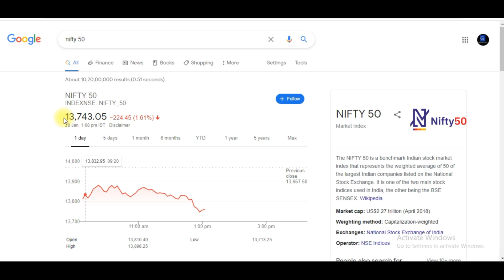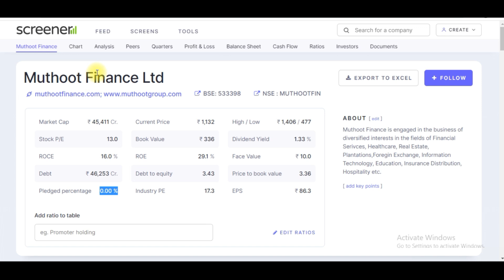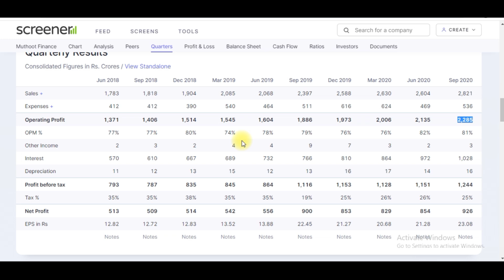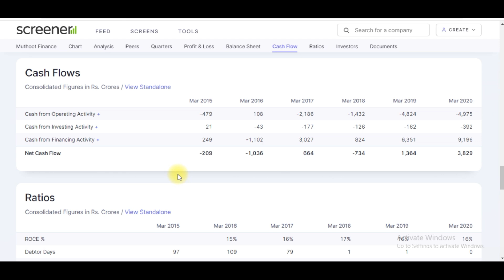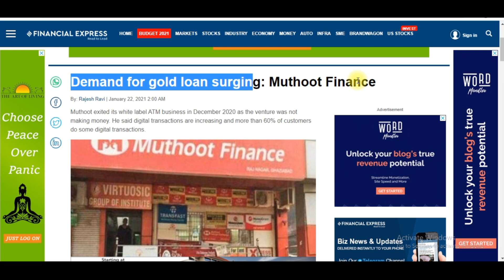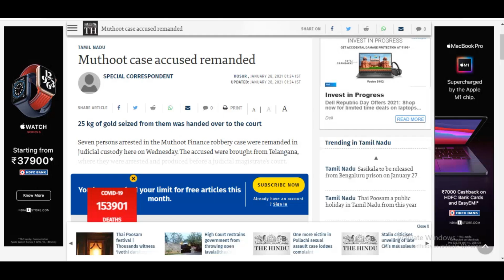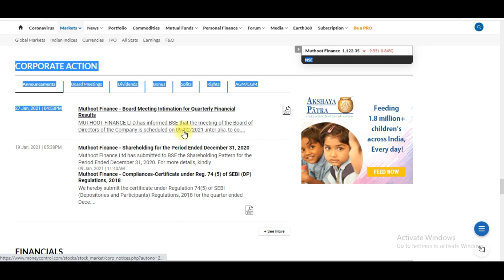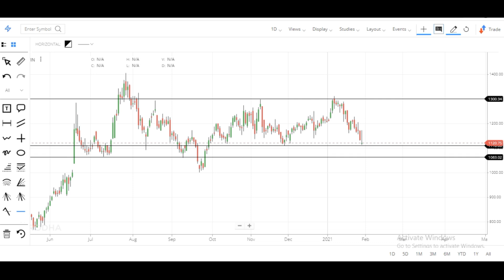Muthoot Finance News